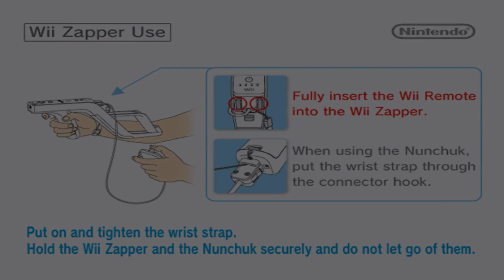Dead Space: Extraction | Dolphin Emulator 5.0-9986 [1080p HD] | Nintendo Wii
Dolphin 5.0 (dev build 9986) Dead Space: Extraction Nintendo Wii in 1080p HD.

Showing off gameplay of Dead Space: Extraction for the Nintendo Wii using the Dolphin Wii / Gamecube emulator for Windows (version 5.0-9986).  With Dolphin you can play the best Wii games, such as Mario Galaxy 1 and 2, The Legend of Zelda: The Twilight Princess, Metroid Prime 3: Corruption, Super Smash Bros. Brawl, Kirby's Return to Dream Land, New Super Mario Bros. Wii, Wii Play, and Mario Kart Wii.